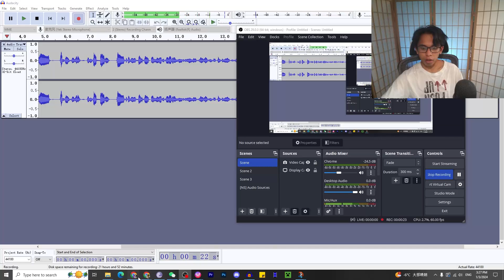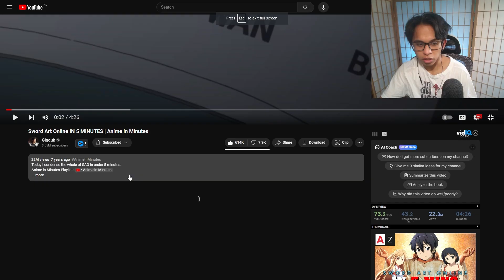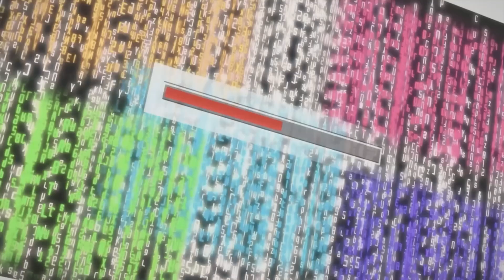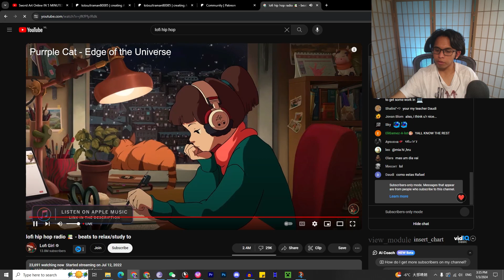Sword Art Online Hater Reacts to "SAO IN 5 MINUTES"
reacting to sword art online in 5 minutes by one of my favorite humans garnt or better known as gigguk aka the protagonist aka the gigachad aka the bread hater aka the pizza cultist aka

@ultrasaucesssv2 - sauce account
@ultrahahasv2 - meme account